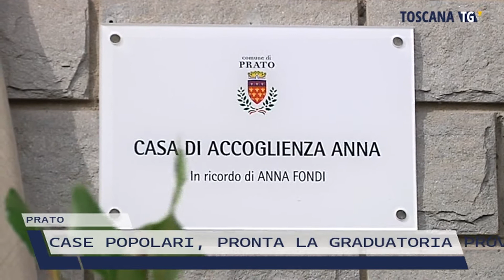2022-04-21 PRATO - CASE POPOLARI, PRONTA LA GRADUATORIA PROVVISORIA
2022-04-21 PRATO - CASE POPOLARI, PRONTA LA GRADUATORIA PROVVISORIA